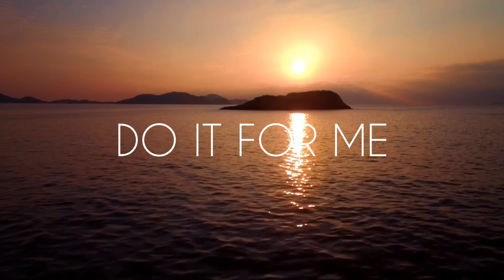Rosenfeld - Do It For Me